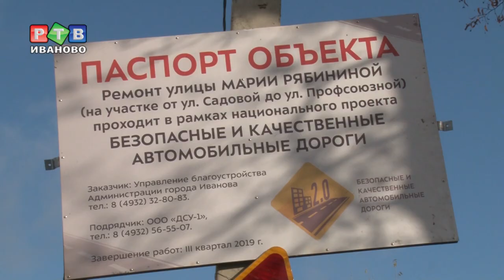Дорожный ремонт на ул. Марии Рябининой заброшен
Улицу Марии Рябининой в числе прочих отремонтировали в этом году по программе «Безопасные и качественные автомобильные дороги». Официально работы еще не завершены и, соответственно, не приняты, но техника и подрядчики не появлялись на объекте уже больше двух недель.